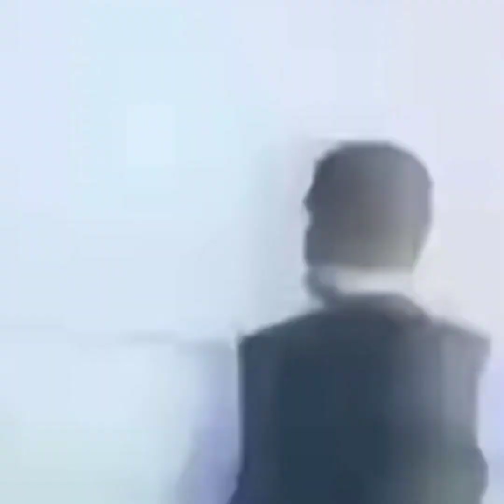Saudi Arabia Closes Heavy Rain ,Floods, and Storms,Wind Rage In Jeddah,Makkah & Madinah 22th Aug-23